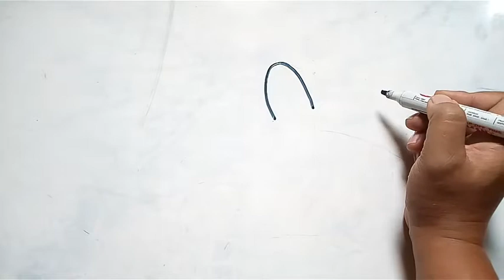How to Draw giraffe in simple way / Cara mudah menggambar jerapah